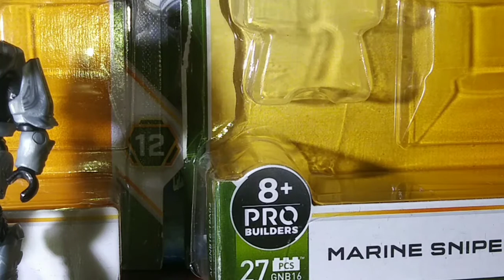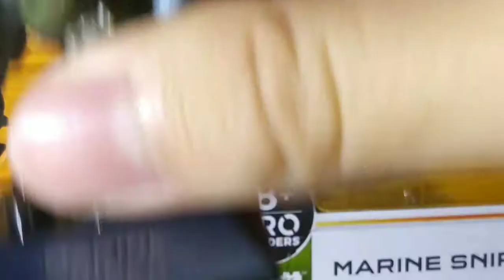halo Infinite mega construx Elite ultra y Marine sniper review en español